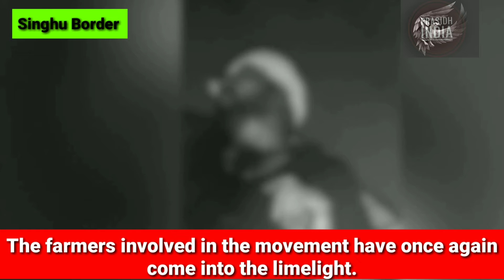| Attack on a young man near Singhu border, accused of attacking farmers involved in the movement |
A blood-soaked youth is accusing the farmers of attacking the farmers involved in the movement. The farmers' agitation continues on the Kundli Singhu border of Sonepat. The farmers involved in the movement have once again come into the limelight. A video is becoming increasingly viral on social media. In which a young man is seen lying in a pool of blood. The same youth is accusing the farmers involved in the movement of assaulting him. He says that the farmers involved in the agitation have attacked him with sharp weapons. At the same time, Kundli police station is investigating this whole matter.

Share jarur karna dhanyvad🙏🙏🇮🇳🇮🇳